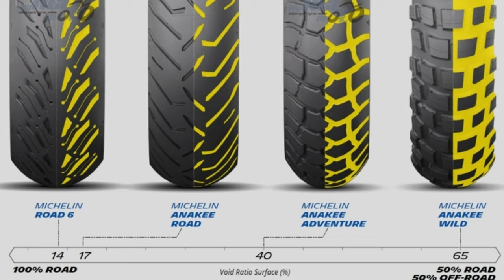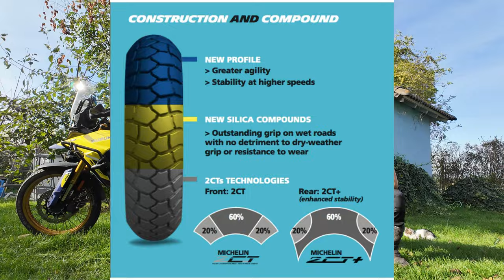Ako si vybrať správnu ADVENTURE PNEUMATIKU na svoju motorku - Motobulhar (SR/CR)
Ak sa rozhodneš podporiť tento kanál a staneš sa členom, čakajú ťa hromady exkluzívnych videí a výhod. Všetkým členom vopred ďakujem - Popojedem.
Zároveň si na mojom kanály nezabudni pozrieť rozhovory s legendárnymi motorkármi, cestovateľmi ale aj mototripy a cestopisy ktoré tam nájdeš a ktoré sú už na ceste.
Staň sa členom a čakáju ta exkurzie, typi triky a historky z mojich ciest v Európe pri celoročnom jazdení on - off road.
Vo videu sa nachádza video návod, ako si správne zvoliť gumu na Adventuré motorku alebo scrambler tak, aby ste boli spokojný a splnilo to všetky Vaše potreby a očakávania. Názory na jednotlivé pneumatiky sú moje z mojej vlastnej skúsenosti a môžu sa líšiť so skúsenosťou druhých jazdcov.
Prajem Vám všetkým šťastný výber a predovšetkým šťastné kilometre na cestách aj mimo nech.